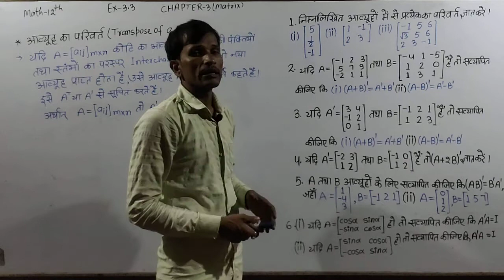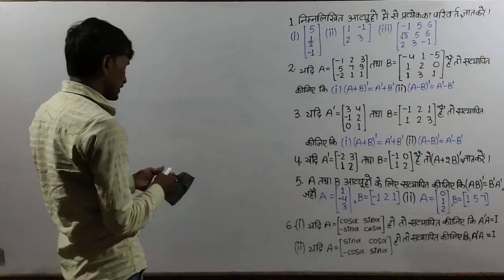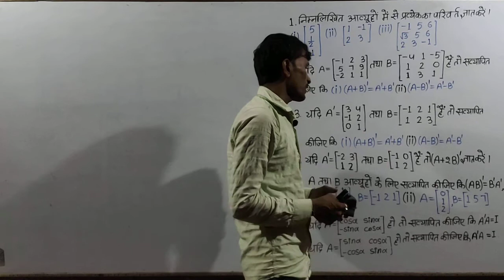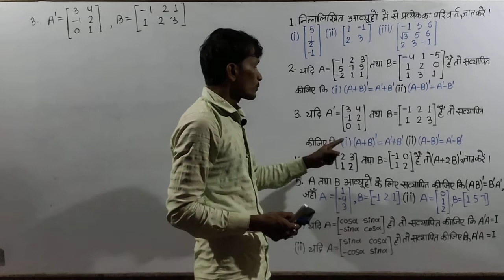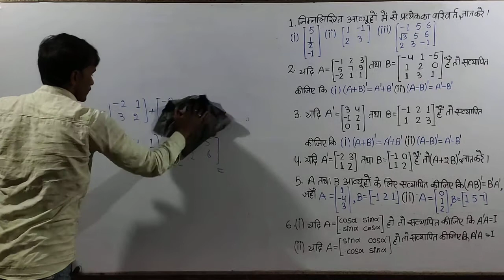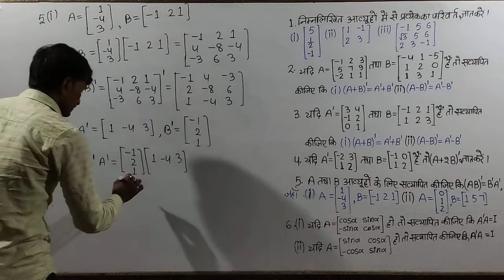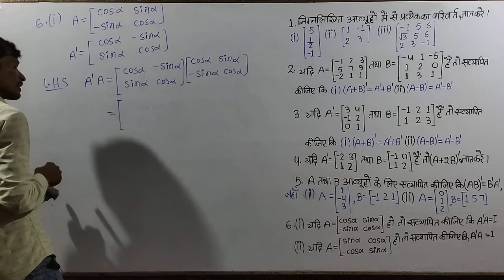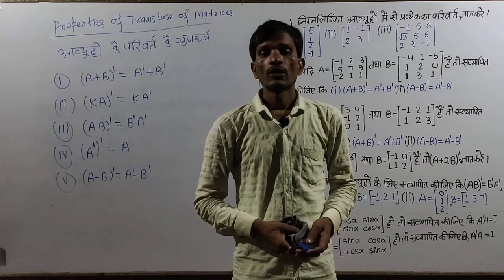NCERT MATH-12th,Chapter-3(Matrix),Ex-3.3(Q-1,2,3,4,5,6), Lecture-6,By-Ajit sir.